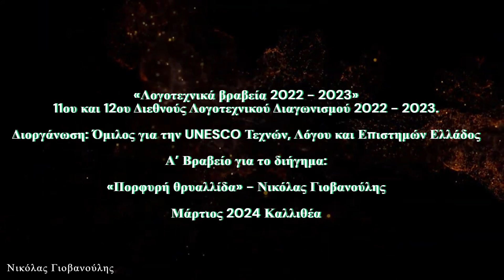Βράβευση Unesco 2024 - Πορφυρή Θρυαλλίδα (Α' Βραβείο) Νικόλας Γιοβανούλης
Στιγμιότυπα από την βράβευση του δημοσιογράφου, ποιητή και συγγραφέα Νικόλα Γιοβανούλη για το διήγημά του "Πορφυρή Θρυαλλίδα" το οποίο απέσπασε το Α' Βραβείο στον Διεθνή Λογοτεχνικό Διαγωνισμό του Ομίλου
για την UNESCO Τεχνών, Λόγου και Επιστημών Ελλάδος.

Η «Πορφυρή Θρυαλλίδα» κυκλοφορεί σε ανθολόγιο διηγημάτων.